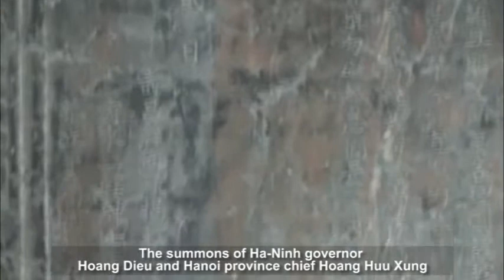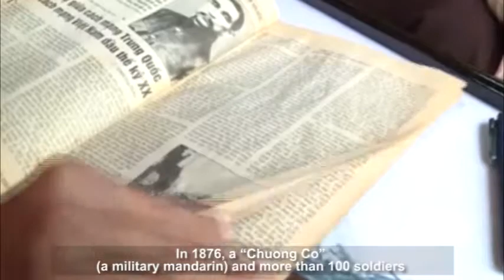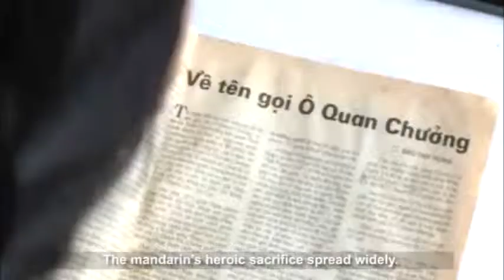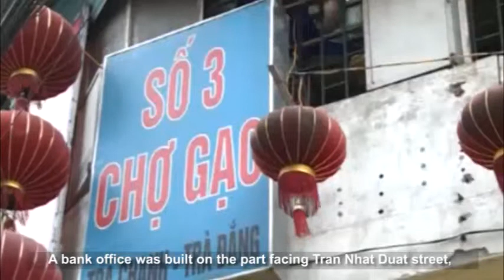Shortest streets in Hanoi part 1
Among interesting things of Hanoi streets, it cannot but mention the streets with modest length. Despite being very short, all shortest streets in Hanoi have a fairly long history and its own style becoming attractions in Hanoi for numerous tourists.